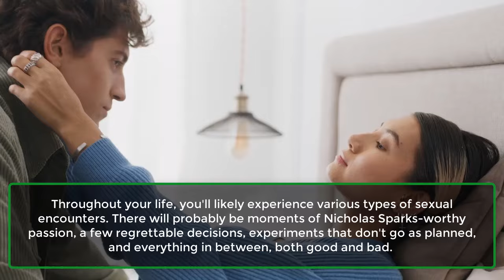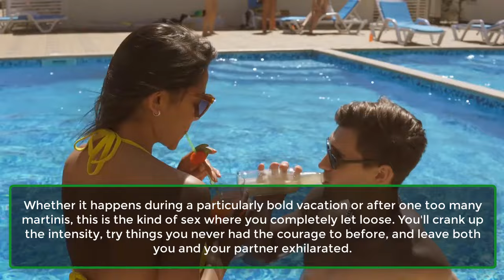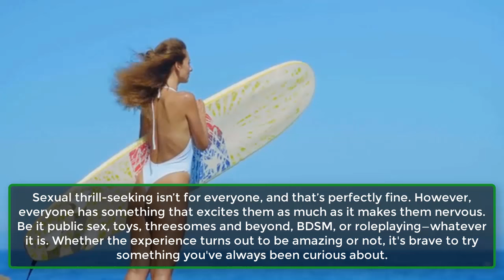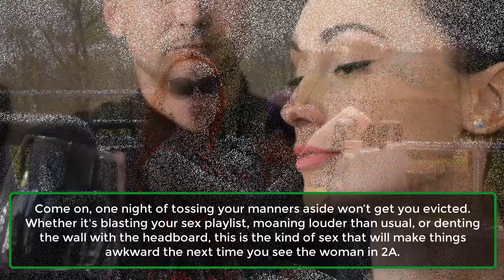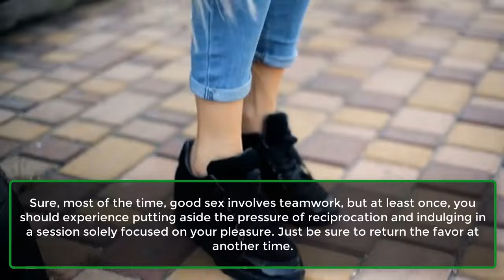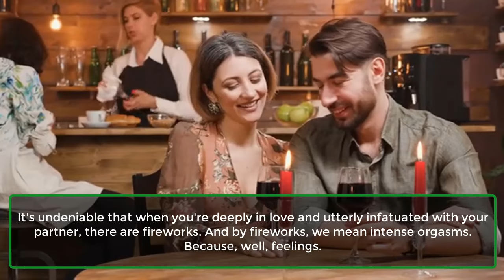13 Types Of Sex Everyone Should Have At Least Once | Human Behaviour Psychology | Awesome Facts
13 Types Of Sex Everyone Should Have At Least Once | Human Behaviour Psychology | Awesome Facts
In the course of your life, you're bound to encounter a spectrum of sexual experiences. You may encounter instances of passionate moments akin to those found in Nicholas Sparks novels, alongside a few regrettable decisions and experiments that don't pan out as expected. These experiences, ranging from the sublime to the mediocre, will serve as significant milestones in your sexual journey, offering insights into the type of intimacy that truly resonates with you.
1. Awkward First-Time Sex.
2. The First Time You Actually Know What You're Doing.
3. The Zero-Inhibitions Sex.
4. The Make-Up Sex That Is Totally Worth The Fight.
5. Sex That's So Good You Accidentally Break Things.
6. Morning Sex That Makes You Late For Work.
7. The Omg-I-Can't-Believe-I-Did-That Sex.
8. The Never-Again Position.
9. The Super-Loud, Piss-Off-Your-Neighbors Sex.
10. Goodbye Sex.
11. Sex With The Best Possible Soundtrack.
12. The One Where Your Partner Does All The Work.
13. The So-In-Love-It's-Stupid Sex.